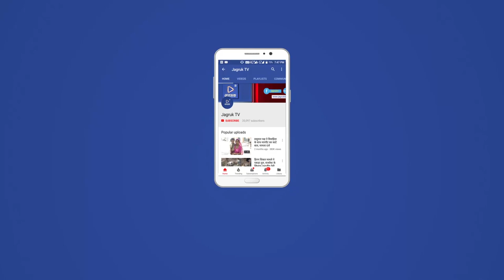JAGRUK TV : बाड़मेर : राजनीतिक दलों के प्रतिनिधियों को दी आचार संहिता की जानकारी।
राजनीतिक दल आचार संहिता की पालना सुनिश्चित करते हुए निष्पक्ष एवं पारदर्शी
तरीके से विधानसभा चुनाव संपादित करवाने मे भागीदार बनें। प्रत्येक सभा, जुलूस एवं
सार्वजनिक सभा की नियमानुसार अनुमति लेते हुए आदर्श आचार संहिता की पालना की जाए।
जिला निर्वाचन अधिकारी शिवप्रसाद मदन नकाते ने रविवार को कलेक्ट्रेट कांफ्रेस हाल मे
राजनीतिक दलॉ के प्रतिनिधियों के साथ आयोजित बैठक के दौरान आदर्श आचार संहिता के बारे
मे जानकारी देते हुए यह बात कही।